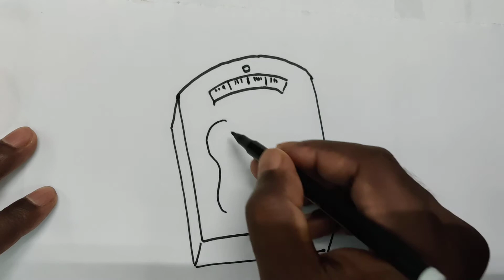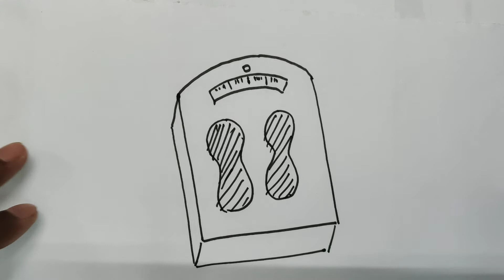How to draw digital weighing machine